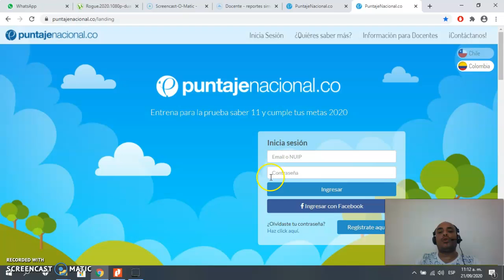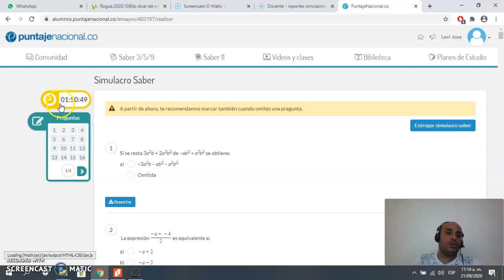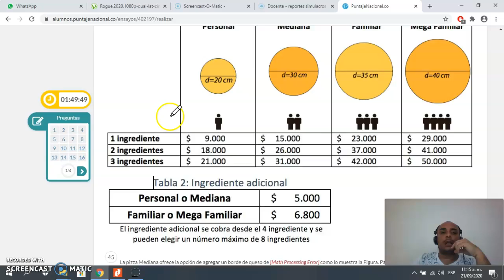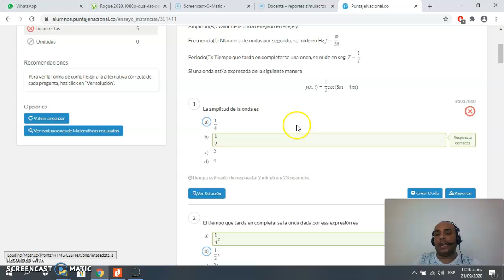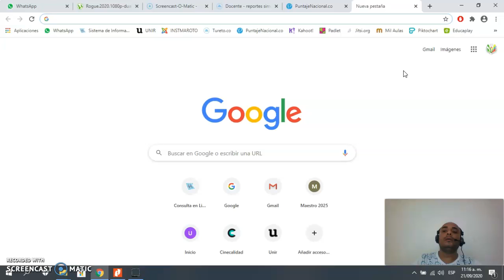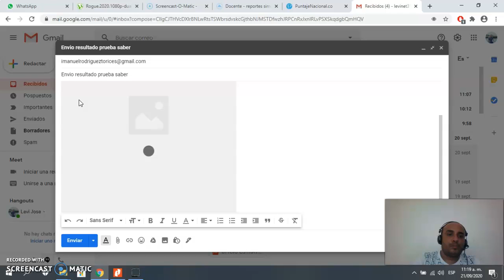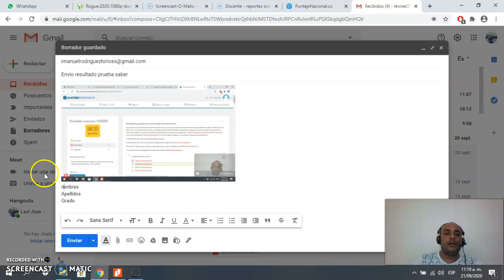Tutorial Plataforma PreIcfes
Guia de acceso plataforma PreIcfes